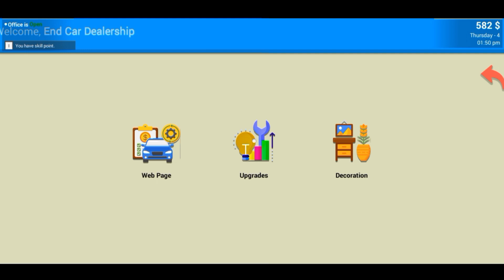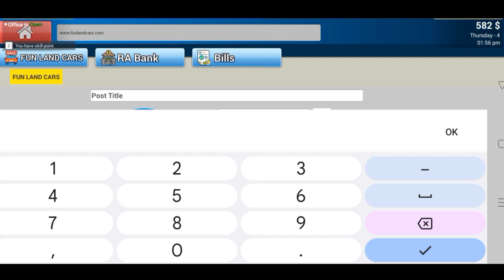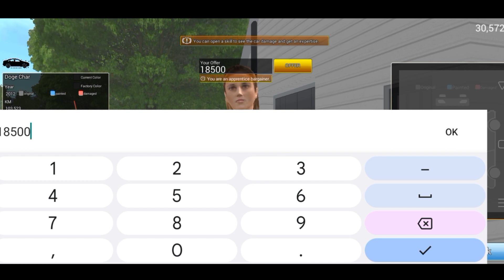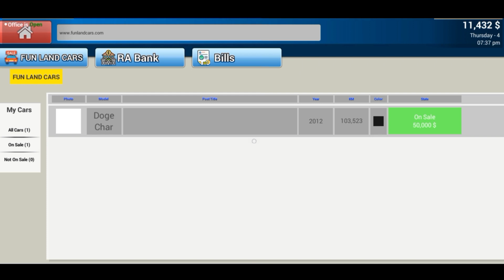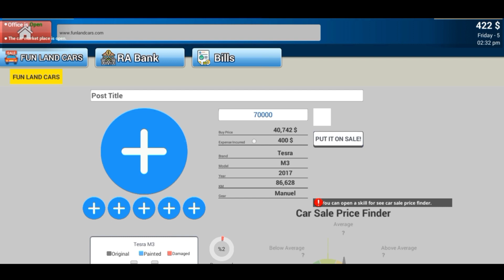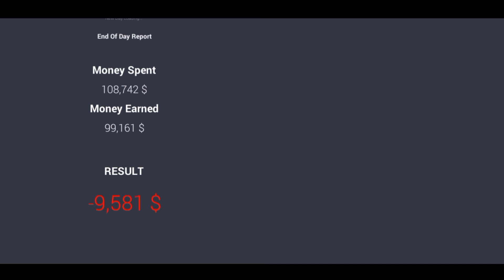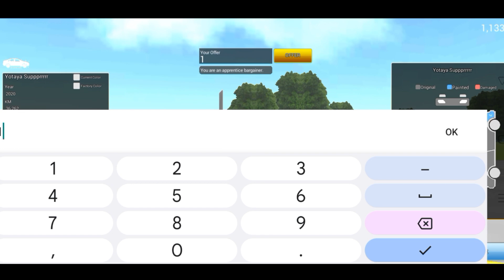Car sale simulator purchase Supra 😱😱 Super car 🚗